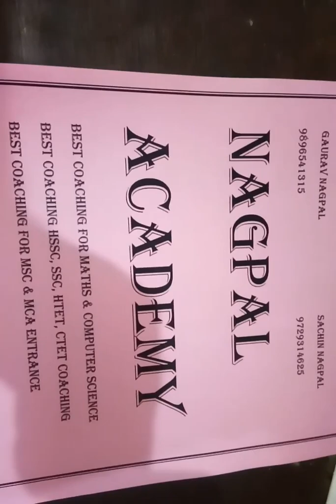Covariance & rank correlation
This video is for bca and bcom students
bca chapter 6